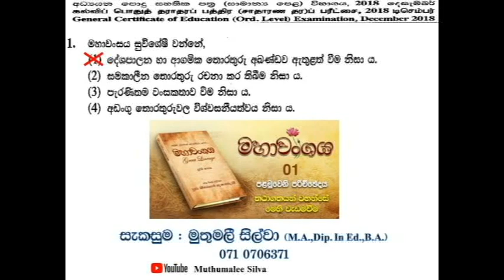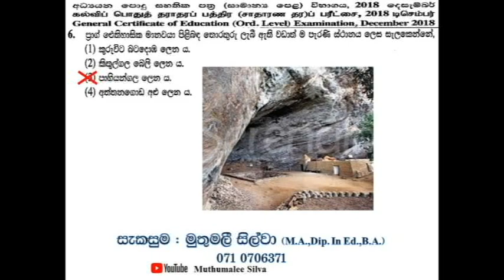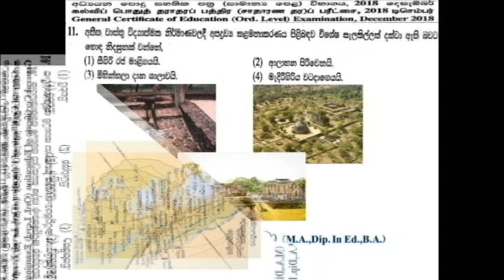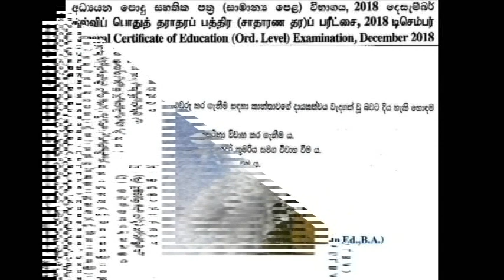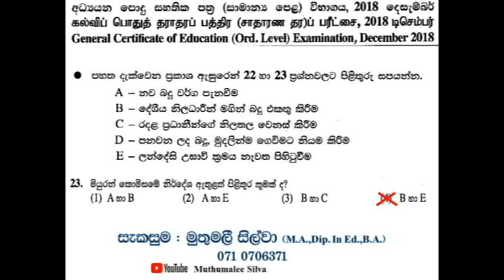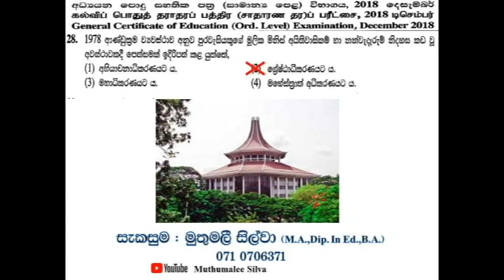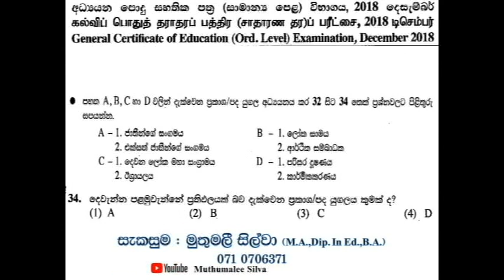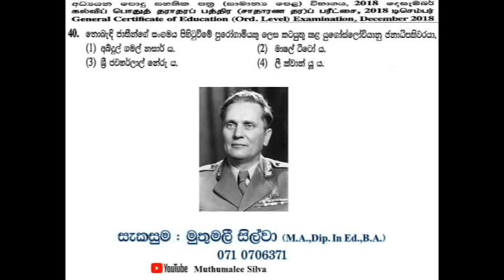2018 (සා. පෙළ) ඉතිහාසය ප්‍රශ්න පත්‍රය (i කොටස)